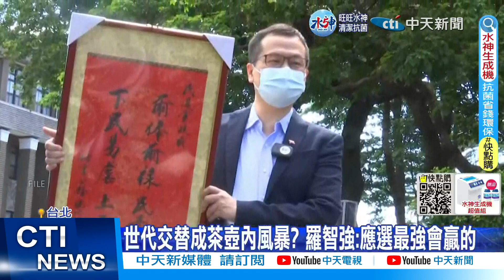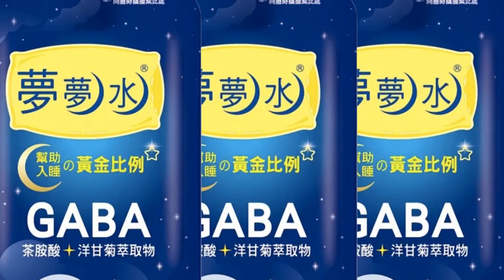【每日必看】陳建仁接任閣揆 最新民調:新內閣僅獲35%滿意｜翁達瑞"沒看過比總統寫更好的論文" 網譙翻 20230210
0:00 徐巧芯曬藥袋自曝染"職業病"!支持者紛喊保重
0:29 費鴻泰稱"從不攻擊對手" 徐巧芯駁:生死看淡不服就幹
2:31 "回鍋"選立委遭議?! 羅智強:我是大安區議員!
4:28 陳建仁接任閣揆 最新民調:新內閣僅獲35%滿意
5:06 翁達瑞"沒看過比總統寫更好的論文" 網譙翻